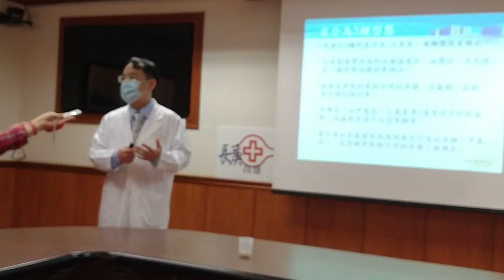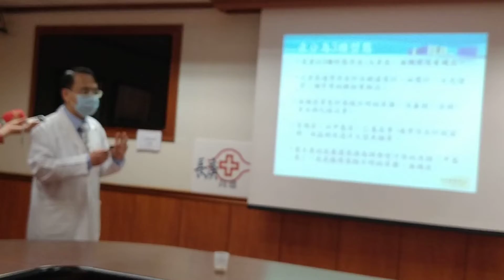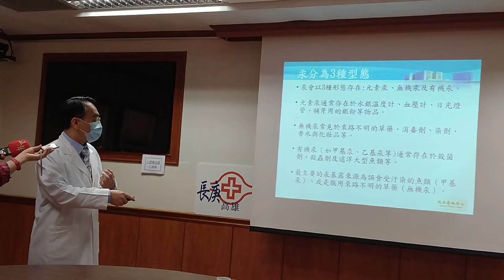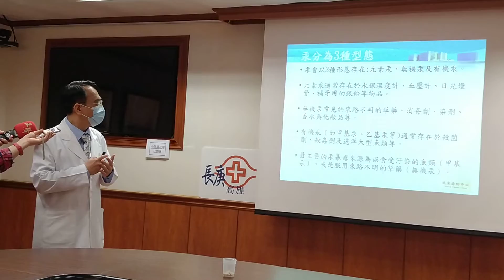亞洲全球新聞（記者古忠忠/高雄長庚醫院報導）如何避免血汞異常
高雄市長庚醫院賢藏科系教授顏宗海召開記者會說明，高雄長庚醫院環境醫學門診近期診治有一位中年病患，為慢性賢藏疾病患者
，病患自述最近出現手抖，精神不濟，無刀等症狀，前來高雄長庚醫院求診，患者表示平日有吃大型魚類的習慣，並有長期服用朋友自製的鯊魚軟骨膠囊，醫師懷疑汞中毒，經抽血檢驗後，經抽血檢驗後，發現病患血汞數值高達56,3微克/公升，而正常值應為於
15微克/公升，醫院協助病患將鯊魚軟骨膠囊送至國家認證實驗室進行金屬檢驗，發現膠囊中的汞含是為0,41ppm。因此，醫師建議病人停止服用鯊魚軟骨膠囊，同時叮寧少吃遠洋大型魚類，經持續追蹤病患狀況，血汞濃度已逐步降低至17,8微克/公升，臨床症狀也有改善。
（你的支持是我們的動力）
（新聞媒体是監督的力量）
（新聞一刀未剪）